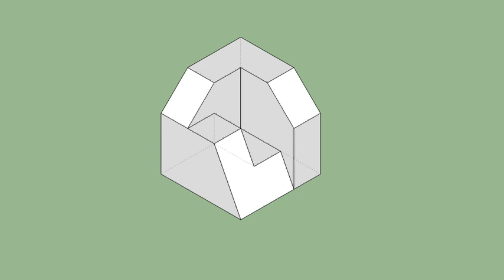育才出版-基礎圖學空間感練習本-第087第090題（三視圖轉等角圖部份）